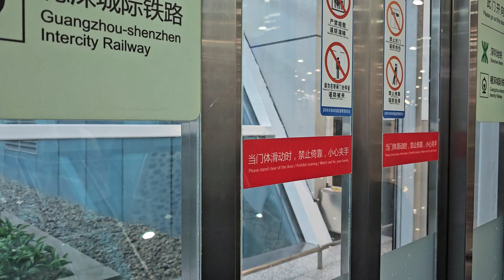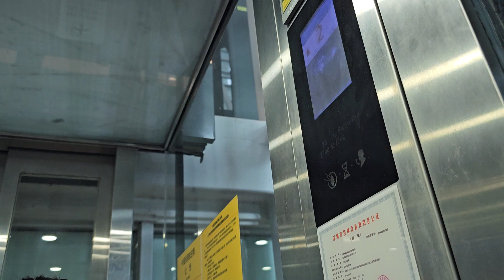深圳寶安國際機場KONE升降機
地點: 廣東省深圳市寶安區福永深圳寶安國際機場
載重: 2700公斤
乘人: 36人
投入服務年份: 2016
途經樓層: B1, 1-2, 4

Location: Shenzhen Bao'an International Airport, Fuyong, Bao'an, Shenzhen, Guangdong Province
Maximum Load: 2700kg
Maximum Capacity: 36person(s)
Year of commission: 2016
Floors passing through: B1, 1-2, 4